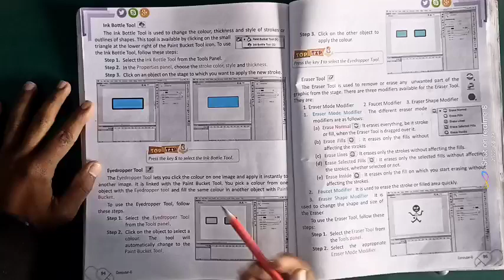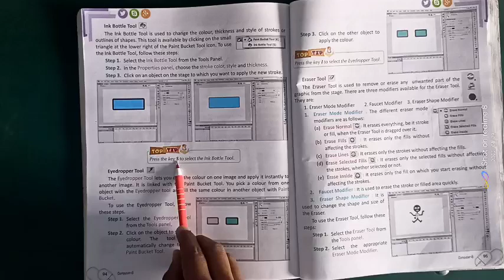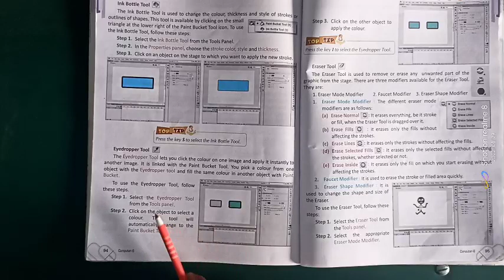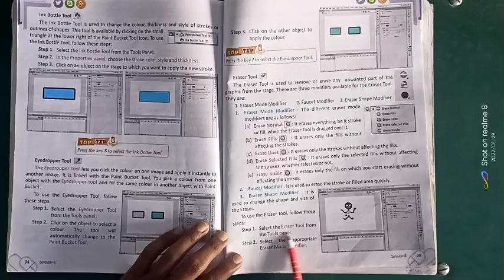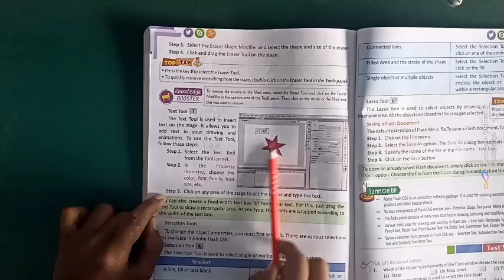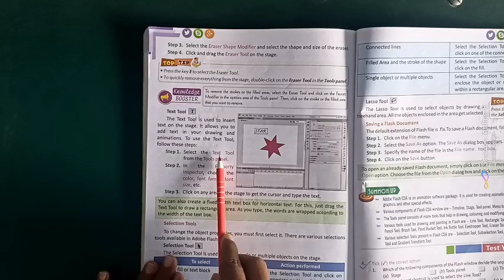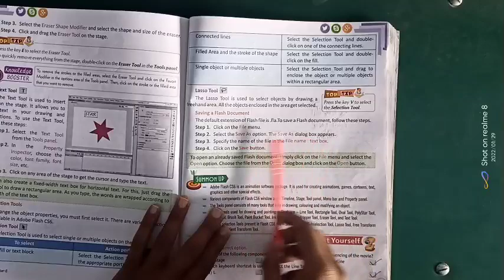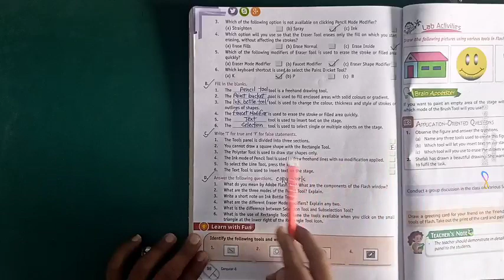HOW TO USE INK BOTTLE TOOL IN FLASH CS6 | ADOBE FLASH CS6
My channel TECHNOPEDIA Cover all the topics related to Computer science

Find videos on Free Programming Tutorials.

Videos all about computers and computer stuff.

You can get videos of all chapters of computer from class 4th to class 10th from this channel.